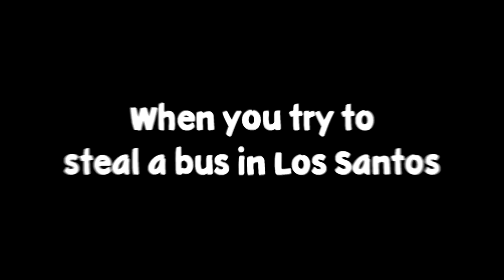GTA 5 WINS & FAILS #36 (BEST GTA 5 Stunts & Funny Moments Compilation)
🔥 SUBMIT YOUR CLIPS HERE:       bit.do/nimboy 🔥

In this video I compiled the best GTA 5 Fails And GTA 5 Wins. Also, Make sure you watch all the way 'till the end of the video to see some extra awesome content!

🔥 Congrats to the winners of the Giveaway! The 2 winners were:
1) Maxence Baland Dechambre
2) drewox12
You will be DMd on Instagram!

goo.gl/oQUZ5j

8:37 - Can't Stop Won't Stop - Up and Away ft. June